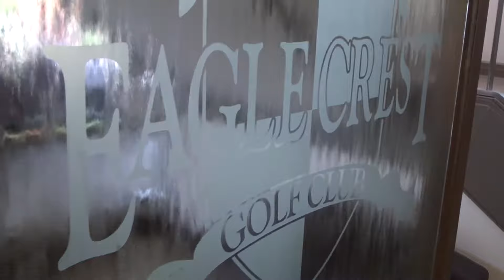12th Annual EMU Football Golf Outing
The 12th Annual Golf Outing to support the Eastern Michigan University football team will be held Friday, June 5, at Eagle Crest Golf Club here in Ypsilanti.